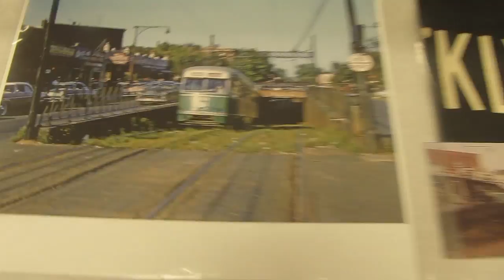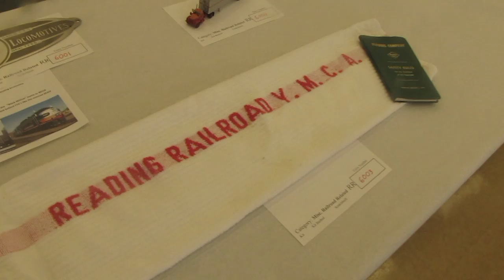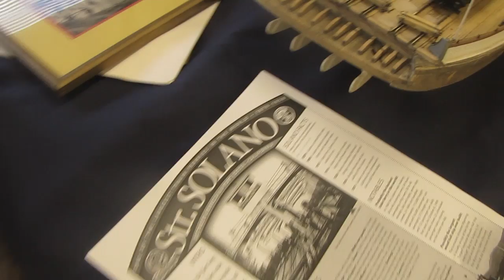Livonia NMRA Train Show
Me, DMR1364, and WONDERWAFFLE1917 at a train show